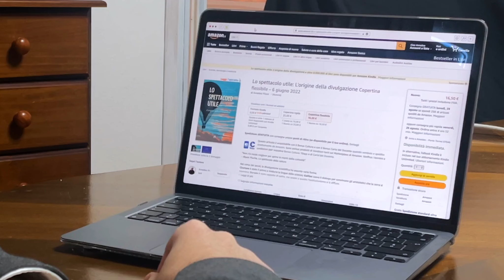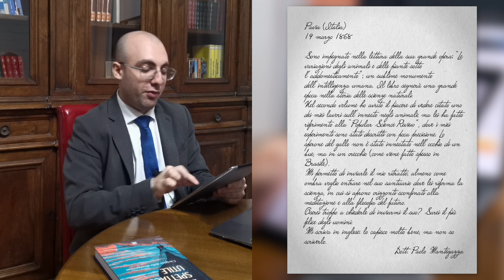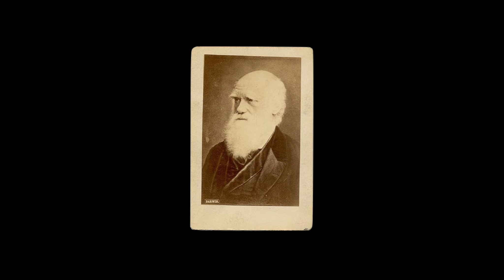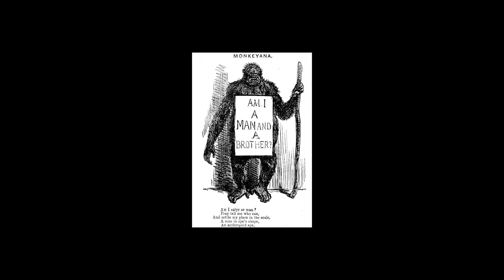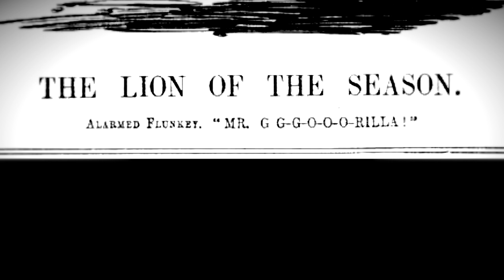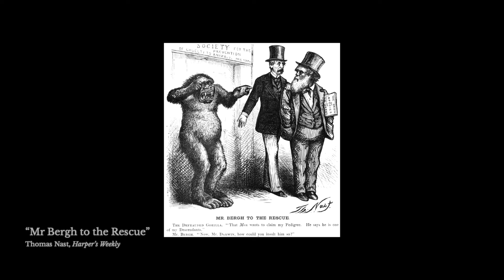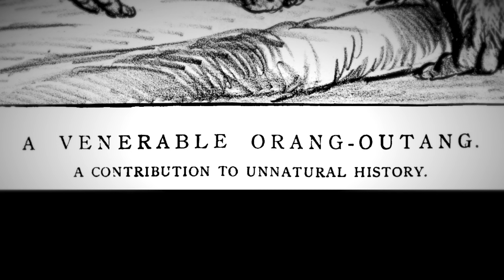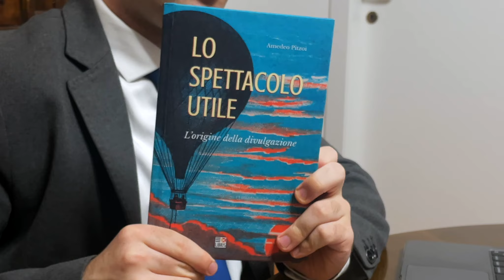La SATIRA su Darwin // Storia della divulgazione scientifica 7/8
Quale fu l'impatto della figura di Darwin nella morigerata società vittoriana?
Clicca per i capitoli ▼▼▼

00:00 Introduzione
00:00 📘 Acquista il mio libro
01:16 La satira su Darwin
02:30 La corrispondenza di Darwin
06:30 Le caricature sull'evoluzionismo
15:59 🔔 Iscriviti